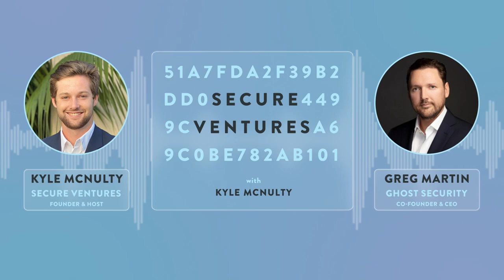Ghost Security: Greg Martin on Application Security and Category Creation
Greg Martin is CEO and co-founder of Ghost Security, which is an API and application security platform providing contextualized risk awareness of a company's cloud application profile. Ghost is Greg's third company. He previously founded JASK, a SOC automation tool, which he sold to Sumo Logic in 2019. Before JASK, he founded Anomali, which was an early threat intelligence platform. The company is still alive and strong today, and he still sits as an advisor. In the episode we discuss some of the key inflection points with each of his companies, the challenges inherent with being a category creator, and the value resulting from his role as an angel investor in the ecosystem.

From the podcast Secure Ventures with Kyle McNulty. Check it out wherever you get your podcasts to listen on the road!